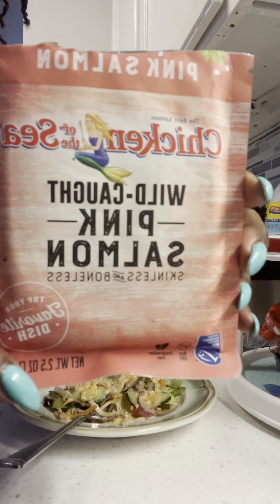Leaning towards a healthier lifestyle🙌🏽🥰🙌🏽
Ayeeeeeeeeeeeee BTGANNNG let’s make a salad 🥗